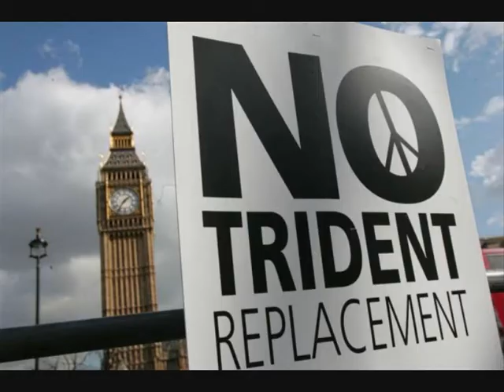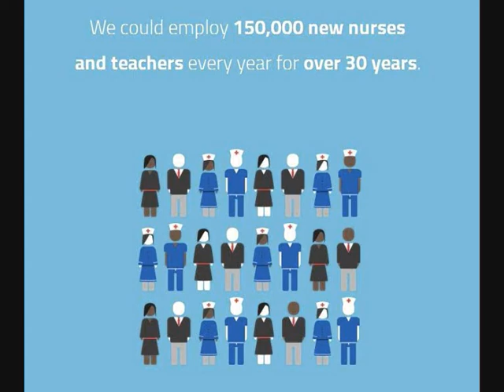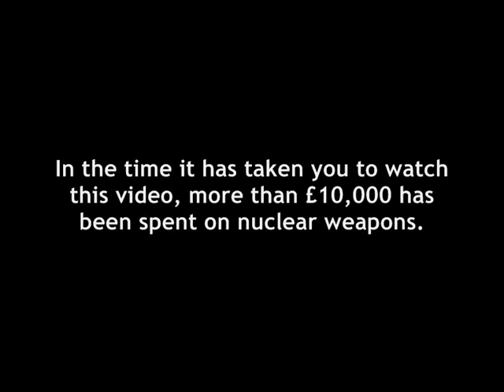Bruce Kent on the Scrap Trident tour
Veteran Peace Activist Bruce Kent speaks about his 'Scrap Trident' speaking tour and the costs of the UK's nuclear weapons.